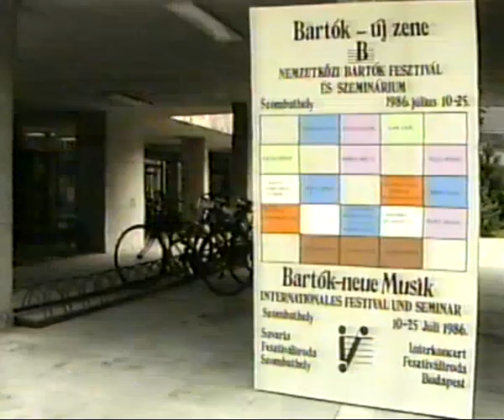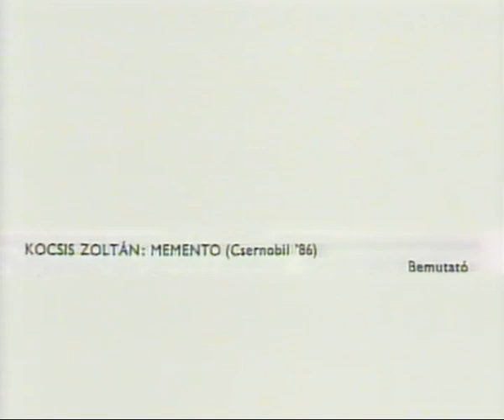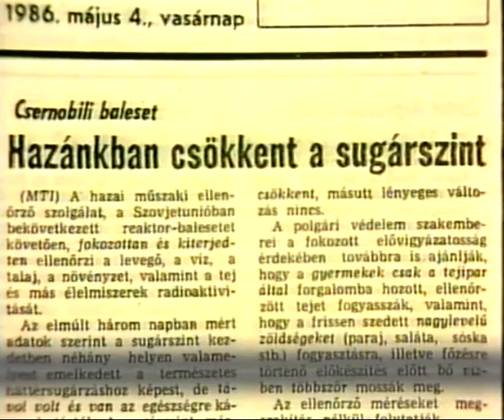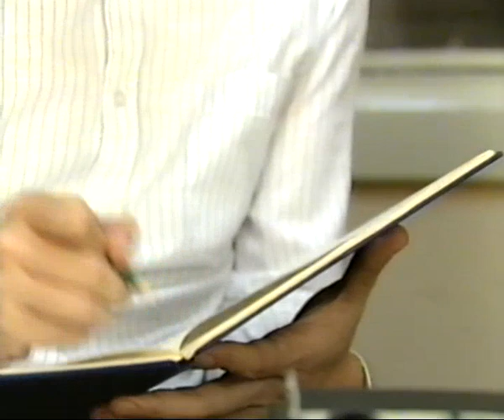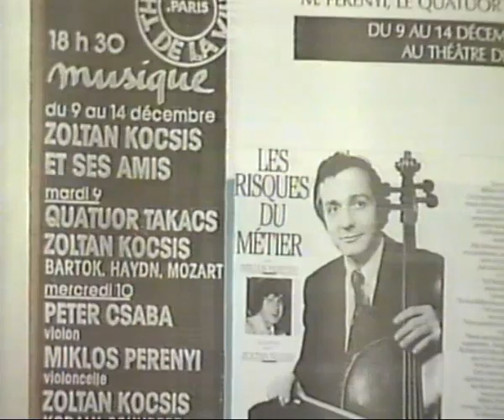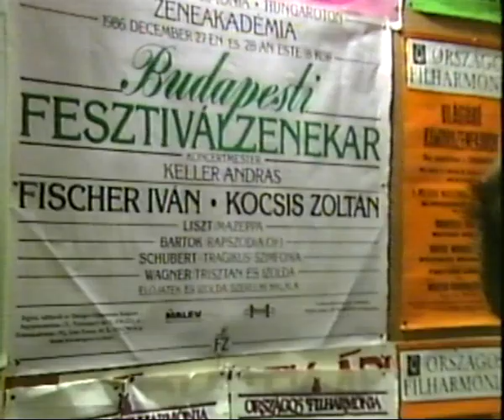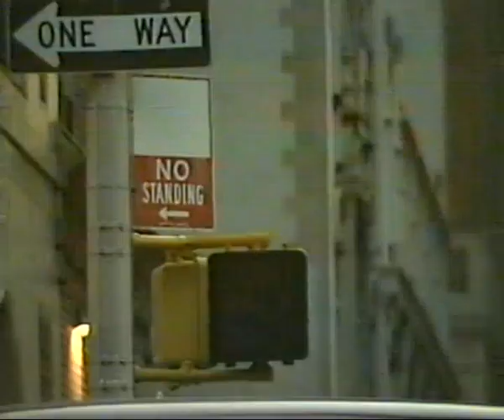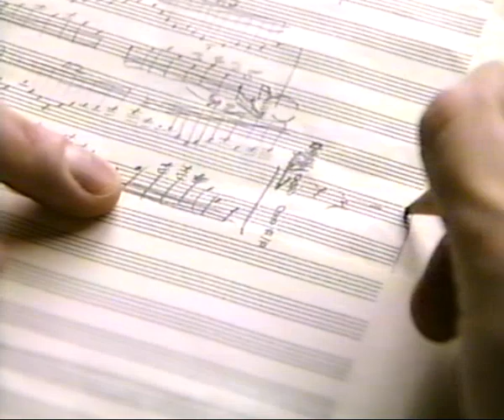KOCSIS Zoltán - Das Spiel mit dem Feuer (1986-87) [🇩🇪 mit deutschen Untertiteln und synchronisation]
Director: János Darvas